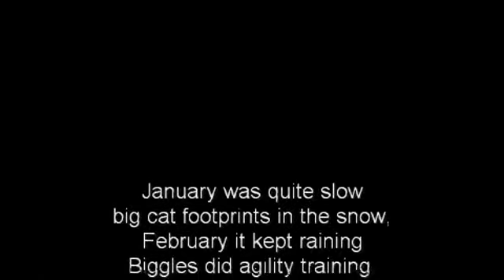On The Track #41 (Supplemental)